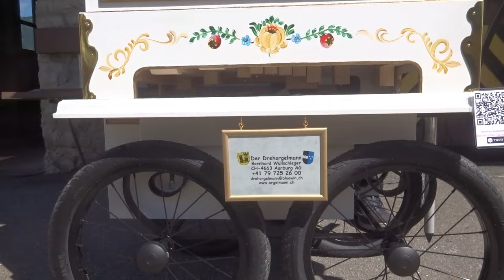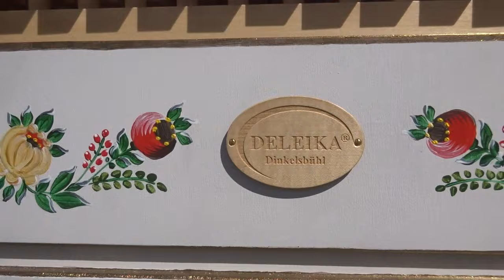Highland Cathedral - gespielt in CH Seelisberg auf Deleika Drehorgel durch Bernhard Wullschleger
Highland Cathedral - gespielt auf Deleika Drehorgel 26/89 durch Bernhard Wullschleger  beim Eingang zur Bergstation der Treib-Seelisberg-Bahn am Drehorgeltreffen in CH Seelisberg am Sonntag, 14. Juli 2024. Notenrolle von Edi Hofmann, D-88410 Bad Wurzach-Haidgau.
Organisiert wurde dieses Drehorgeltreffen durch Seelisberg Tourismus (Christoph Näpflin, Leiter Tourist Info) und Reinhard Horn (Drehorgelspieler, Horns-Drehorgelmusik).